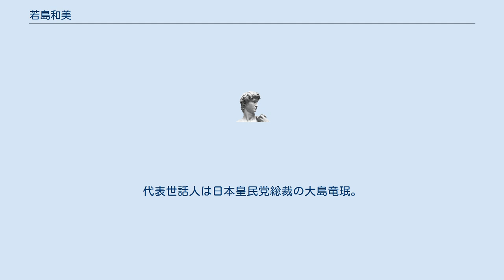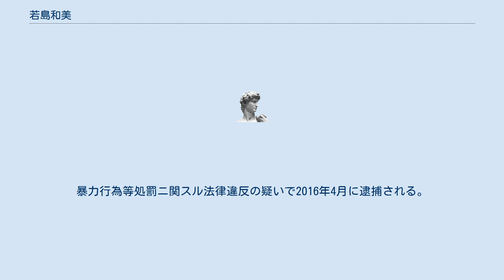若島和美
若島 和美（わかしま かずみ、旧姓：田尻、1949年 - ）は日本の右翼活動家。
 長崎県上五島出身。
右翼団体正氣塾副長（犯行当時は東京本部長代行職。姓は田尻）。
1990年の長崎市長銃撃事件実行犯。
「天皇に戦争責任はある」と発言した本島等長崎市長（当時）を銃撃、重傷を負わせた罪により懲役12年。
2002年、刑期満了で出所。
 2003年4月20日に統一地方選に立候補し、長崎市長を目指したが落選。
 2004年7月27日、義友連合会の二人とともに読売ジャイアンツの球団事務所を訪問し、同球団オーナーの渡辺恒雄に対し、一場事件で球団が一場へ栄養費の名目で200万円を握らせていた件に関し抗議を行ったが返答が無いとして、8月4日には正氣塾の街宣車で押しかけ球団事務所と読売本社に抗議を行う。
 2003年6月下旬女性弁護士の事務所に街宣活動も行なう。
名誉毀損で訴えられ2004年12月6日に起訴され、「思いつきの個人攻撃」として2005年4月22日に有罪の判決。
罰金50万円の処分。
 2006年4月24日には2ちゃんねる上に流されていた噂を真に受けて、「ラジオ番組内で反日的発言があった」として事務所・タイタンの前まで街宣カーで押し掛けた。
 2013年より、「社会の不条理を糾す会」の事務局長を務める。
代表世話人は日本皇民党総裁の大島竜珉。
 2015年10月、別の右翼団体構成員の男と共に、東京都内の薬品販売店の前に押しかけて街宣活動を行なった。
暴力行為等処罰ニ関スル法律違反の疑いで2016年4月に逮捕される。
 シリーズ・戦後60年再考　来た道行く道‹4›自由　言論に「覚悟」はあるか 西日本新聞